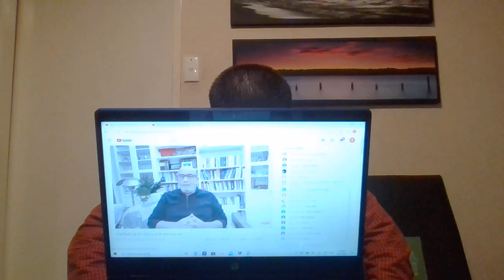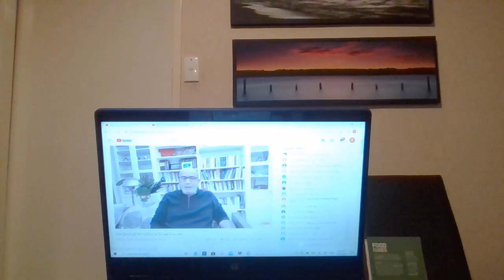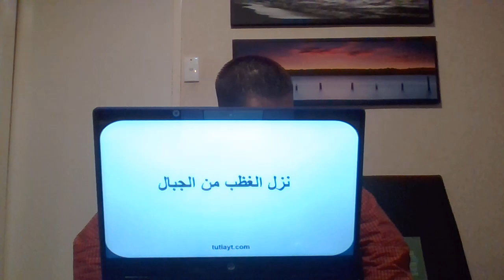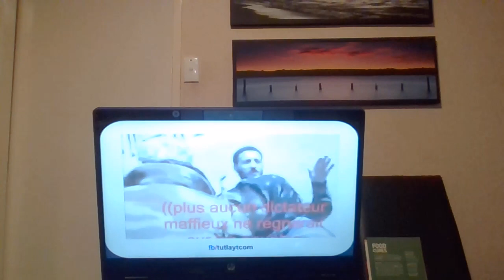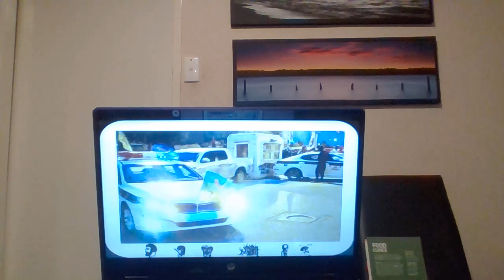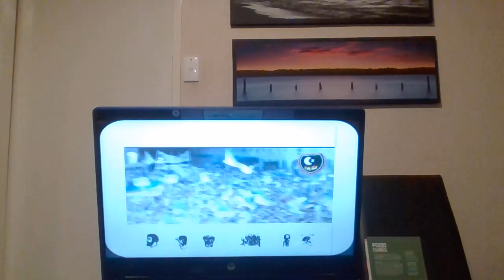ARBI ZITOUT RACHAD TERRORISTE ATAQUE INSULT LES AMAZIGHS DE LIBYE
ARBI ZITOUT RACHAD TERRORIST ATAQUE  INSULTE LES  AMAZIGHS DE  LIBYE